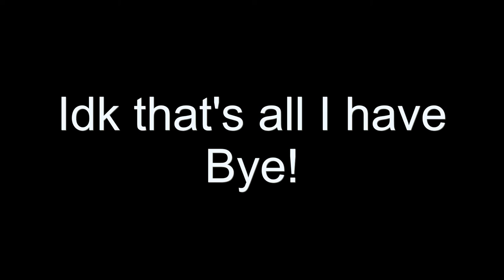Mario Kart 8 Deluxe Melody Motorway Wall Clip